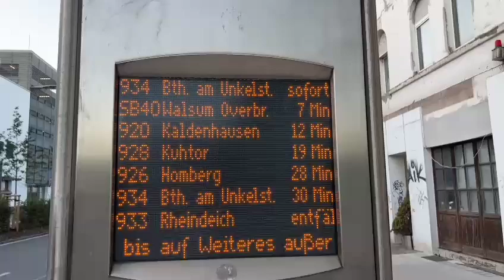Mitfahrt im SB40 der DVG Duisburg von Duisburg Hbf bis Walsum Rathaus, 19.08.2024